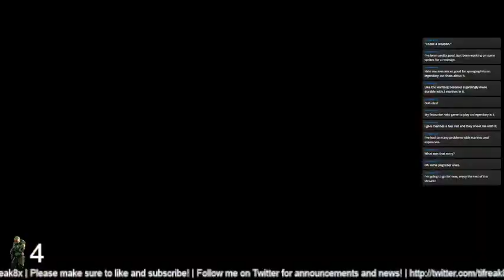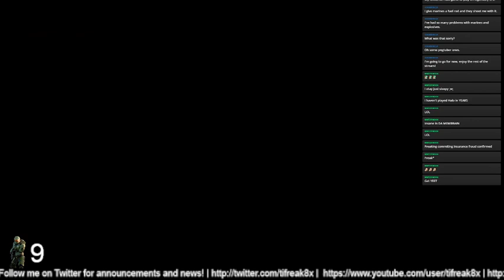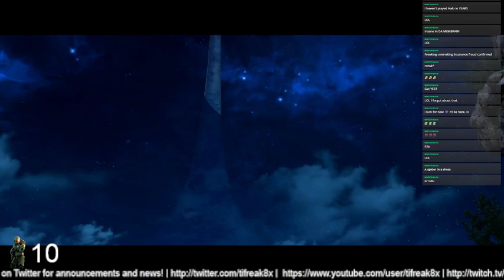TIFreak8x Gaming: Halo series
VOD Replay a live stream dated 9-13-21 when we were playing the Halo Master Chief collection.